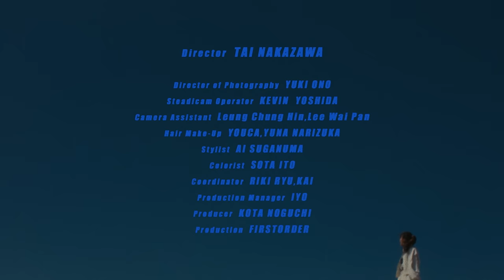幾田りら「サークル」Official Music Video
「サークル」収録 1st ALBUM『Sketch』

★クラレ企業広告「きっと明日も、ハレ、クラレ。」CMソング

幾田りら「サークル」
作詞・作曲：幾田りら
編曲：永澤和真

◆幾田りら コメント
1日1日の繰り返し。まるで同じ円をぐるぐると永遠に回り続けているようで、変わり映えのない景色に、明日を想像することすらしんどい時もあります。

「いつまでこの日々は続くのだろう。」
オーディションで選ばれない日々、月に5,6本のライブと、時には街に出て路上で歌いながら、夢を追いかけ過ごしていた高校時代に、携帯のメモに綴っていました。
今幼少期から夢見ていたことの一つ一つが現実になっていく中で、変わってきた思いと変わらない思いのどちらもが支えあって日々の生活があると実感しています。
自分自身と一対一で対話しながら、楽曲と向き合う毎日は、これまでもこの先もずっと私が戦い続けていくもの。
けれど変化を経験した今だからこそ、同じような円の積み重ねでも、角度を変えて見れば、ちゃんと少しずつ螺旋を描いて上っていけているんだと思えるようになりました。それが理想だったとしても、信じて希望を抱くことで、明日を迎えることが少しだけ楽になれる気がしています。たまに立ち止まって休憩しながら、一度きりの人生を出来るだけ後悔なく歩み続けたい。そう思っています。

中澤監督は楽曲のメッセージの一つ一つを丁寧に拾いつつ、「サークル」に新しく立体的な視点を描いてくださいました。台湾というロケーションは目に映るもの全てが新鮮で、新しい世界を切り拓きたいと願うこの楽曲にピッタリの最高の舞台でした！

皆さんにとって、明日へのネガティブが追い出せるような、強く踏み出していけるようなMusic Videoになれたら嬉しいです。

◆MV監督・中澤太 コメント
『サークル』というこの楽曲を聴いた時に、歌詞の中に「繰り返す」そして「螺旋を上がっていく」など２つの軸が同時に描かれている印象を持ちました。映像も鬱屈とした世界と飛び出した世界の二つの次元で表現しています。

変わり映えがしない毎日でも、実は無意識に目に見えない変化の海をサバイブしている。
みんながそうやって日々を乗り越えていっている様な現代性を『風の主観』として描くことを目指しました。

実際に現地では飛んじゃいそうなくらいの強風が吹き荒れまくっていましたが、
その風を押し返す様に、むしろ乗りこなしているような表現を終始してくれた様は本当にカッコよかったです。

めくるめく気候の変化のあった台湾撮影でしたが、りらさんの天真爛漫さと躍動感に引っ張られ
スタッフと共に海外での最高の撮影、旅になったと思います。

多謝！！

毎日を予測変換で繋いでいく
変わり映えのない生活にピリオドを
いつの日か

ショーウィンドウを横目に
丸くなった背中が情けないけれど
今日まで素直に生きてきたつもりなんだ

Round and Round で輪をなぞり続く
繰り返す日々はドラマのように
劇的に変わったりしないけど
Run and Run めんどうな朝も越えて
ベッドに戻るこんな毎日も
螺旋のように上って行けているかな

目が回ってフリーズ
動けないもう無理です
もがくほど心は沈むのなら
力を抜いて
ただ浮かんでいたい
ちょっと休憩
再起動しよう

平凡もありきたりも
飽きるほど退屈なのに
大それた幸せは望まないなんて
嘘ばっか

こんな自分に心が疼く
予測不能で想定外の
驚くような未来を見たいから

巡り巡る日々で描いてきた
螺旋は明日へのバネになるんだ
Run and Run ネガティブも追い出して
曇り空に射す晴れ間のように
切り開く光を探そう今は

Director  TAI NAKAZAWA
Director of Photography  YUKI ONO
Steadicam Operator  KEVIN  YOSHIDA
Camera Assistant  Leung Chung Hin,Lee Wai Pan
Hair Make-Up  YOUCA,YUNA NARIZUKA
Stylist  AI SUGANUMA
Colorist  SOTA ITO
Coordinator  RIKI RYU,KAI
Production Manager  IYO
Producer  KOTA NOGUCHI
Production  FIRSTORDER